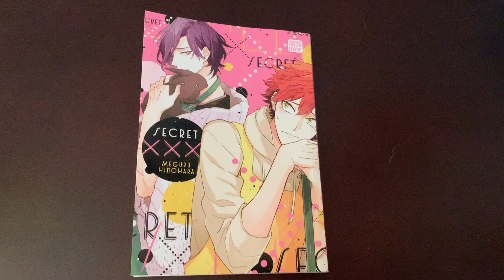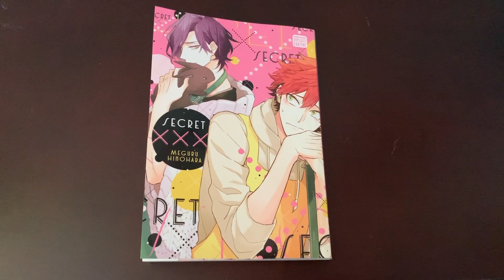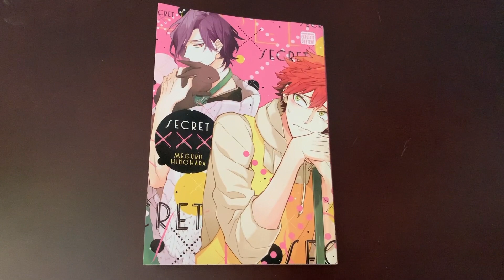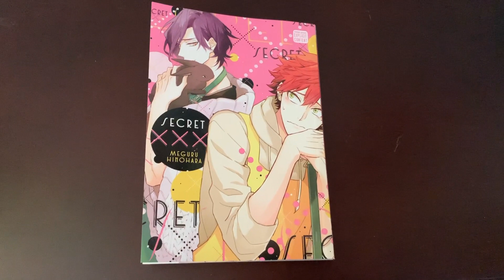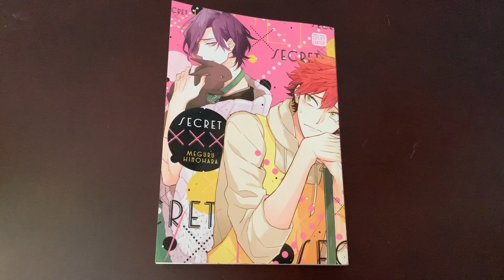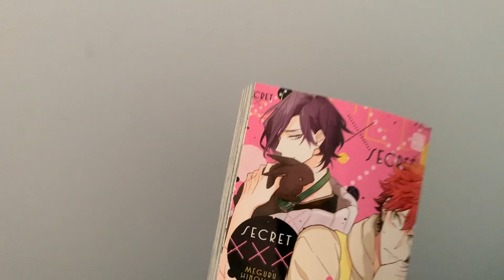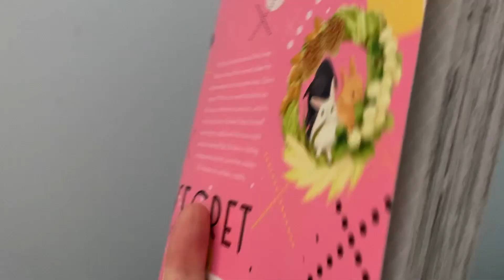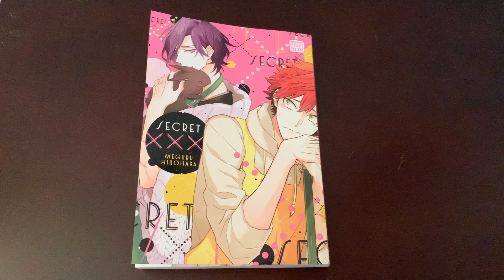BL Manga Review: Secret XXX (Synopsis in Description)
Therapy Game (Vols. 1&2) reviews out on February 6 and 14, 2021, respectively!

This is a manga review of the BL manga one-shot entitled "Secret XXX." I gave it a 10/10 rating and would definitely recommend reading it.

Synopsis: Shohei is a 21 year old whose dad is a zookeeper and mom is a vet. As a result, Shohei grew up with predatory animals around all the time. So, he loves bunnies because they are the total opposite of these predatory animals, but he has allergies! So his parents said that he cannot have bunnies as pets when he was younger or even be in the same room as them. Shohei gave up on interacting with bunnies until he passes by this specialty rabbit store called Trois Lapins that is managed by Mito and owned by his grandmother. Shohei starts to visit it all the time no matter what the weather is like in order to see the adorable bunnies through the store window. On a particularly snowy, cold day when Shohei is peering through the window, Mito comes out of the store holding a bundle of bunnies in a blanket and invites Shohei to come inside to see the bunnies up close! It was love at first sight!!! And that's the start of their love story!